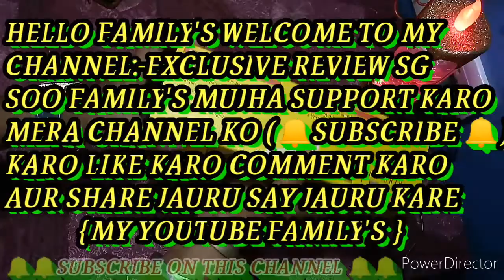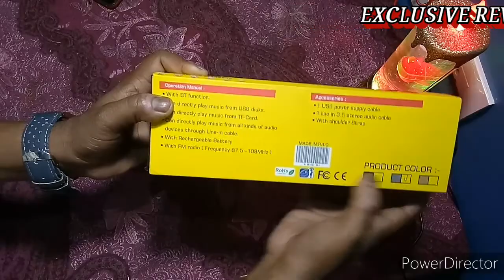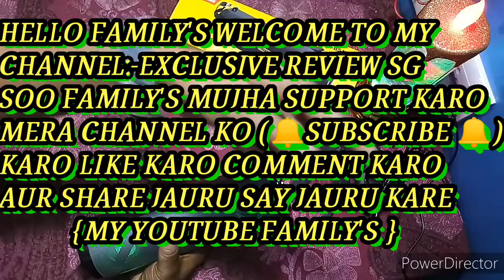Best wireless speakers 2020: wonderful wi-fi speakers for all budgets | What Hi ...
iSONiX
ISONiX Wireless Speaker
X-BS1182FM
*With BT Function
*Can Directly Play Music From USB Disks
*Can Diretly Play Music From TF-CARD
*CAN Directly Play Music From All Kinds Of Audio Devices Through LINE-IN CABLE
*With Rechargeable Battery
*With FM RAIDO {Frequency 87.5~108MHz}
*1 USB Power Supply Cable
*1 Line In 3.5 Stree Cable
*With Shoulder Strap